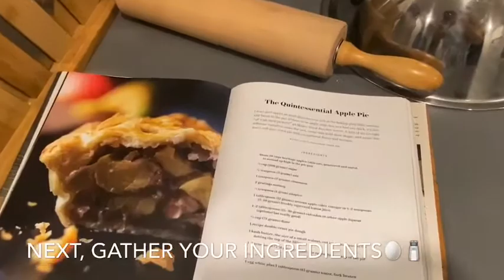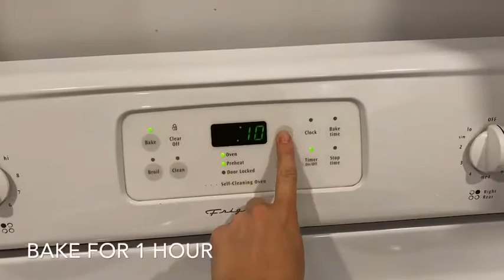HOW TO MAKE HOMEMADE APPLE PIE! 🥧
Join me as I make apple pie with apples from my own back yard! 😃 this is the first video I haven’t talked in, but it was such a relaxing evening making this pie it seemed fitting.